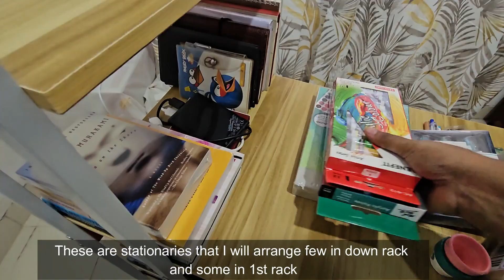Study Table Or Work Station Decoration & DIY Pen Stand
Your study or work space is very important- as you need to concentrate and work. It also has to lighten up your mood to work or study. Here's a simple study table or work station decoration that you can do at home!